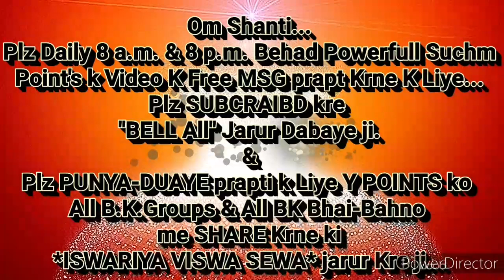21/10/20 "मुरली के हर पाइंट और वरदान को याद(योग) में अनुभव करने की" 🇲🇰ईश्वरीय🇲🇰 बेहद सहजविधि...